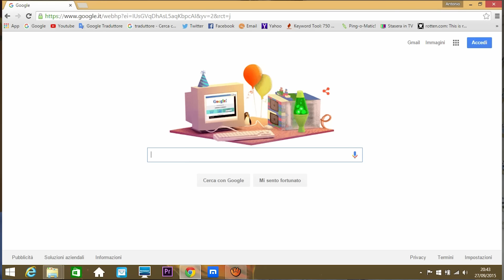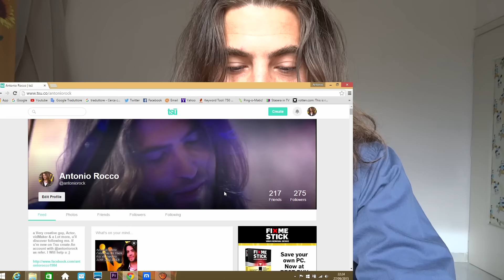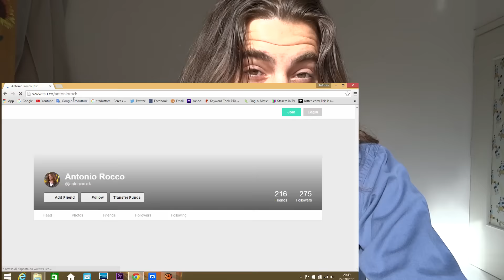FACEBOOK VS TSU SOCIAL NETWORK: TSU CENSORED by FACEBOOK and INSTAGRAM!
(click on the link, complete the form and click join ;) It's all free!
Of course Facebook and Instagram are trying to censor TSU... it is starting to have too many satisfied users. And with several 100 dollars checks in their hands :)